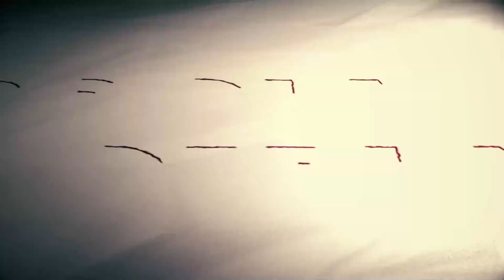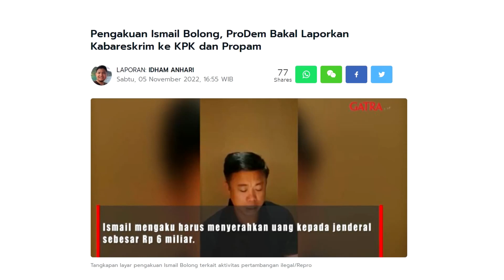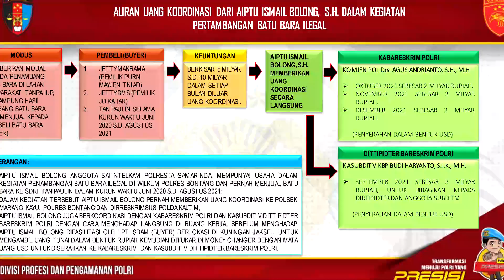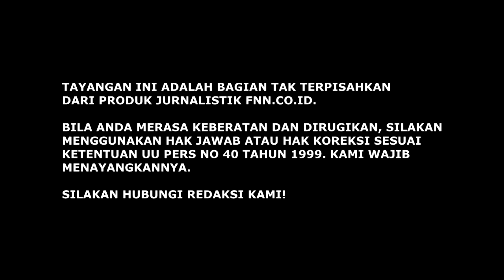SALING BONGKAR BOROK ANTAR JENDERAL POLRI. KABARESKRIM JADI SASARAN TEMBAK